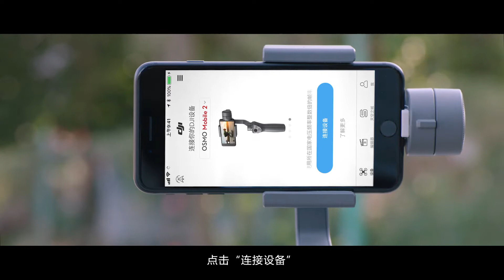OSMO Mobile 2 如何使用智能跟隨模式